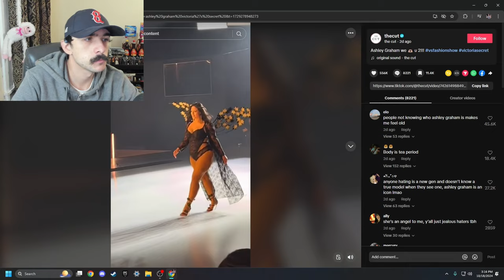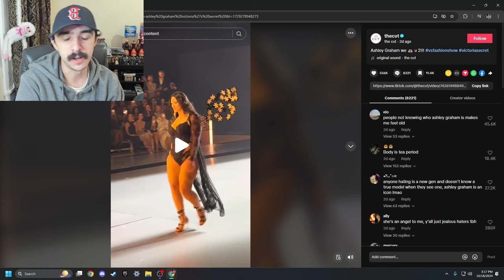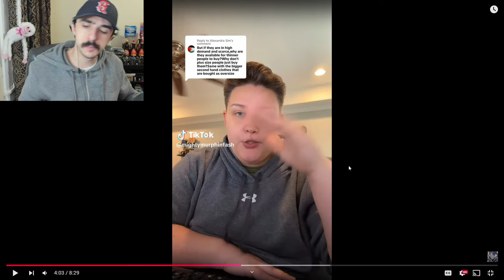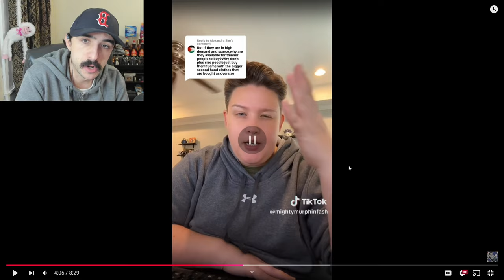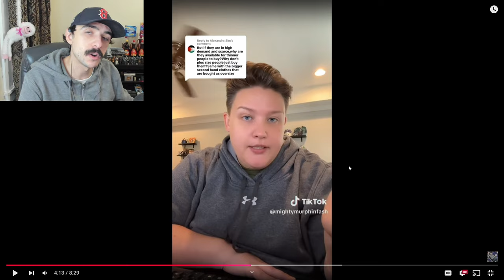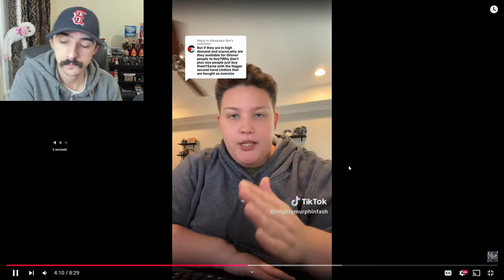"Doctors Are Fatphobic!" | Fat Acceptance TikTok Cringe Part 139